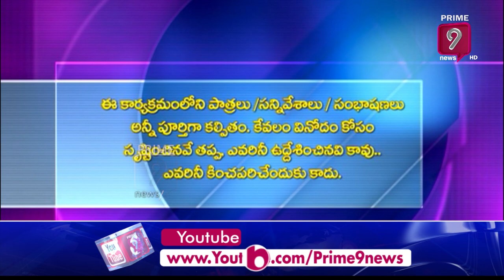RRR కి నేనే సాయం చేశా.. | Blade Babji | Satirical Show | Prime9 News